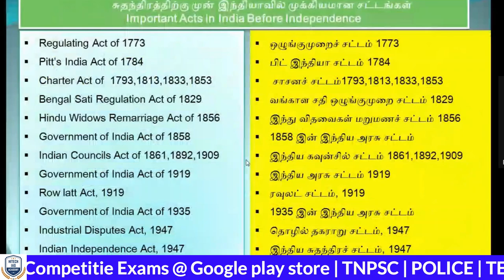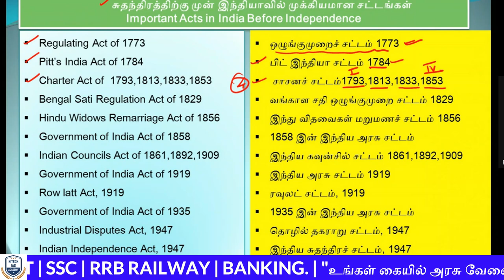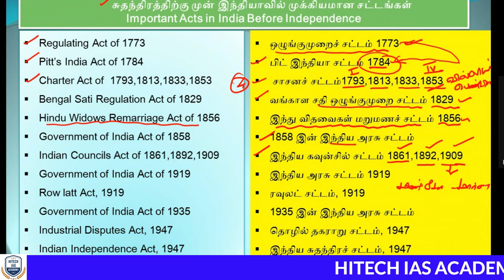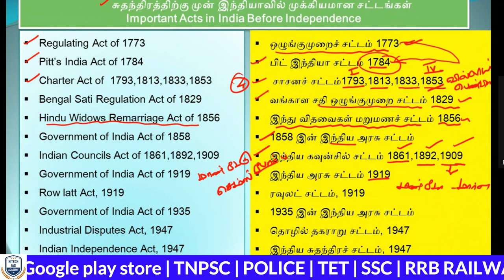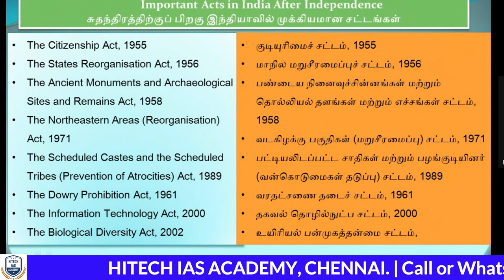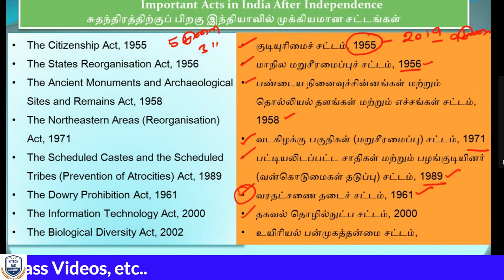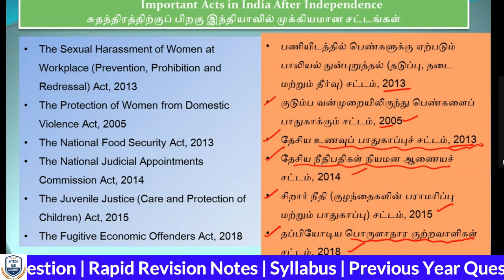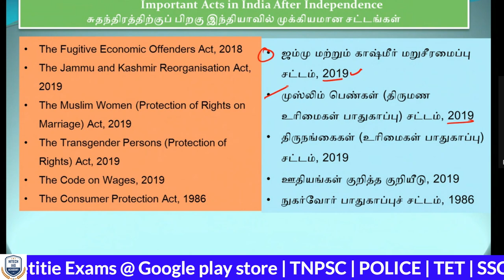கடைசி 5 நாட்கள் FAST REVISION | இந்தியாவில் முக்கியமான சட்டங்கள்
🔥 New Online Batch for Group 4, 2 & 1
💥 Join Now @ Rs.2999/- Only (One Year Validity )